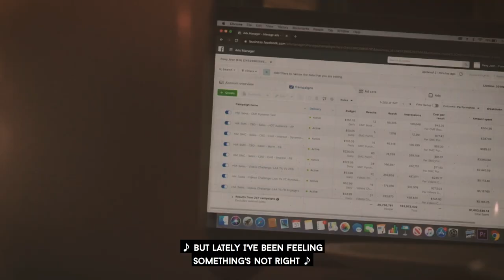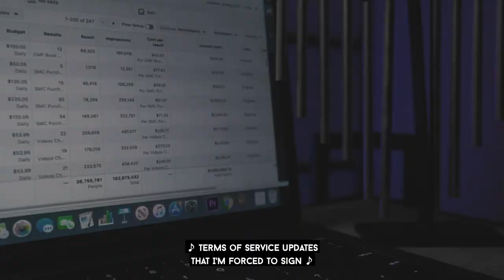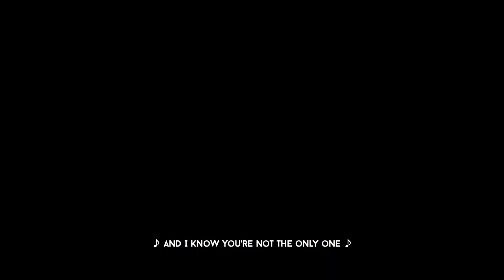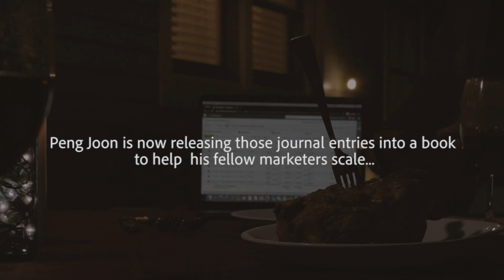Peng Joon - Unstable Relationships (Official Music Video)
This one goes out to anyone that’s ever been in an unstable relationship with their advertising platforms. I know what it’s like seeing your ads fail while costs go up but your relevancy score goes down and engagement lessens… I’ve seen it all. As an entrepreneur marketing online, I too had no choice but to sit through it. In this video, I share my frustrating experience with advertising platforms that seem to have never-ending changes. But rejection is just redirection. Eventually, I found a way out.

In life, you don’t know what you’re truly capable of until you step out of your comfort zone. I remember recording my first song about two years back. Doing it the second time around was no less scarier than the first. If you know my story, you’ll know that despite being known for speaking on stages across the world with giants in the business… I’m actually shy and introverted in nature. Let’s just put it this way. I’m an introvert who’s playing an extrovert’s game... and I just happen to be really good at it. Whether it’s in business, professional or personal life, the only way to grow… is to do things you’ve never done before. Success just comes down to trying again or figuring another way out. Watch this video now if you’re struggling with advertising platforms and want to tackle it once and for all.